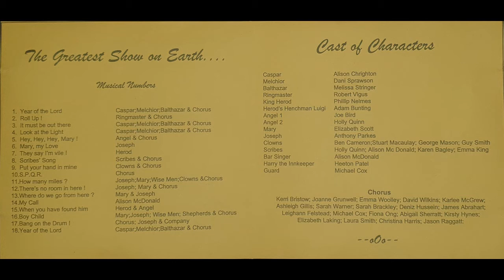The Greatest Show on Earth 1998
Recorded 9th February 1999 at The Robert Napier Grant Maintained High School, Third Avenue, Gillingham, Kent, ME7 2LX, United Kingdom

The Robert Napier School presents

by arrangement with Rossleigh Music
Book & Lyrics by Michael Kirkup

Tracks

00:00 Year of the Lord
02:35 Roll up!
05:11 It Must Be Out There
08:51 Look At The Light
11:19 Hey, Hey, Hey, Mary!
14:15 Mary, My Love
17:43 They Say I'm Vile!
20:13 Scribes' Song
22:57 Put Your Hand in Mine
25:51 S.P.Q.R.
27:51 How Many Miles?
29:43 There's No Room in Here!
33:13 Where Do We Go From Here?
35:25 My Call
37:53 When You Have Found Him
39:51 Boy Child
43:33 Bang on the Drum!
46:39 Year of the Lord (finale)

Cast
| Wise Men |
Caspar - Alison Chrighton
Melchior - Dani Sprawson
Balthazar - Melissa Stringer
==Tracks== Year of the Lord, It Must Be Out There, Look at the Light, How Many Miles?, Boy Child, Year of the Lord (finale)

Ringmaster - Robert Vigus (Roll Up!)
King Herod - Phillip Nelmes (They Say I'm Vile!, When You Have Found Him)
Herod's Henchman Luigi - Adam Bunting
Angel 1 - Joe Bird (Hey, Hey, Hey, Mary!, When You Have Found Him)
Angel 2 - Holly Quinn
Mary - Elizabeth Scott (How Many Miles?, There's No Room In Here!, Where Do We Go From Here?, Boy Child, Bang on the Drum!)
Joseph - Anthony Parkes (Mary, My Love, How Many Miles?, There's No Room in Here!, Where Do We Go From Here?, Boy Child, Bang on the Drum!)

|Clowns |
Ben Cameron
Stuart Macaulay
George Mason
Guy Smith
==Tracks== Put Your Hand in Mine, How Many Miles?

| Scribes |
Holly Quinn
Alison McDonald
Karen Bagley
Emma King
==Tracks== Scribes' Song

Bar Singer - Alison McDonald (My Call)
Harry the Innkeeper - Heetan Patel
Guard - Michael Cox

| Chorus |
Kerri Bristow
Joanne Grunwell
Emma Woolley
David Wilkins
Karlee McGrew
Ashleigh Gillis
Sarah Warner
Sarah Brackley
Deniz Hussein
James Abrahart
Leighann Felstead
Michael Cox
Fiona Ong
Abigail Sherratt
Kirsty Hynes
Elizabeth Laking
Laura Smith
Christina Harris
Jason Raggatt
==Tracks== Year of the Lord, Roll Up!, It Must Be Out There, Look at the Light, Hey Hey Hey Mary!, Scribes' Song, Put Your Hand in Mine, S.P.Q.R., How Many Miles?, There's No Room in Here!, Boy Child, Bang on the Drum!, Year of the Lord (finale)

| Music |
Anne Gregory (Yamaha Clavinova)
Irene Gardiner (finger snaps for My Call, and others)
Barry Kitchin
Robert Lloyd
Tim Shakman (drums)
Jonathan Lockwood (trumpet)

| Copyright |
Rockenbay Recording Studios
ROCKENBAY/MCPS 1998